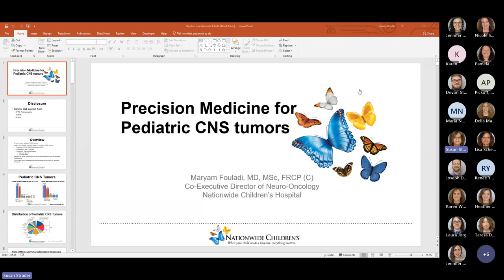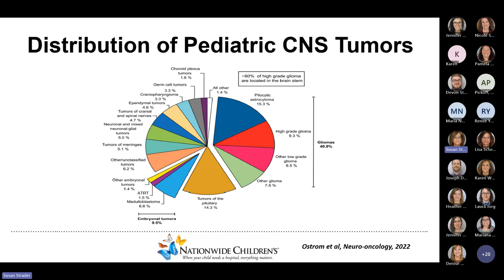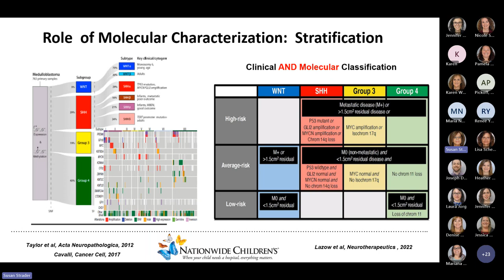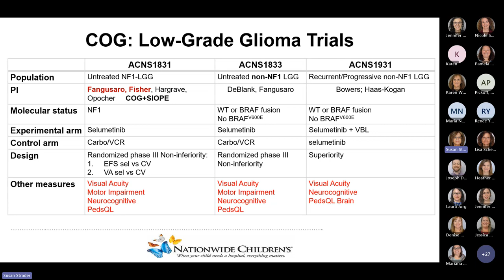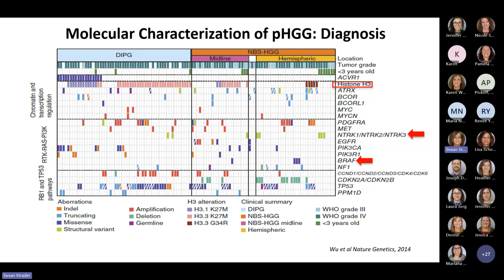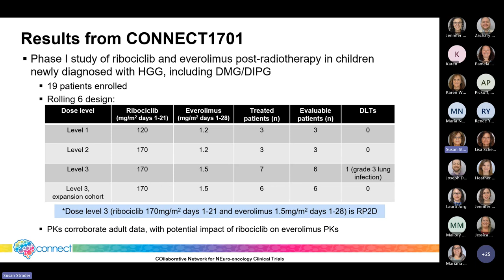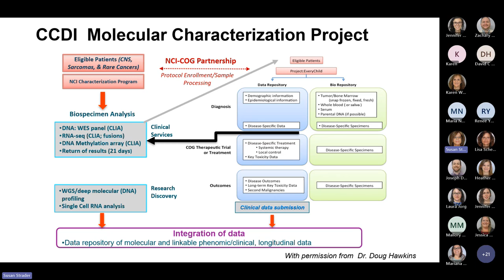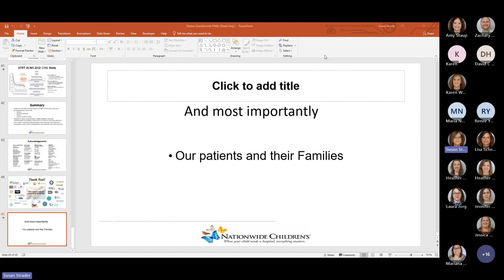Grand Rounds - challenges and opportunities in pediatric neuro-oncology trials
Originally presented on October 18, 2023

Presented By:
Maryam Fouladi, MD, MSc, FRCP-  Professor of Pediatrics, The Ohio State University, College of Medicine; Chair, Collaborative Network of Neuro-Oncology Clinical Trials; Co-Executive Director of Neuro-Oncology, Division of Hematology/Oncology/BMT, Nationwide Children’s Hospital, Columbus Ohio

Objectives:
1. Recognize the molecular characterization of pediatric CNS tumors impact on diagnosis of patients with pediatric brain tumors.
2. Discuss molecular stratification of pediatric CNS tumors and its impact on treatment and prognosis.
3. Cite the current role of targeted therapies in the treatment of pediatric high-grade gliomas.

After submitting the online test/evaluation it will be submitted to Dayton Children's department of medical education. CME credit will be awarded upon successful completion of the post-test and evaluation.

*Participants should only claim the hours of participation.